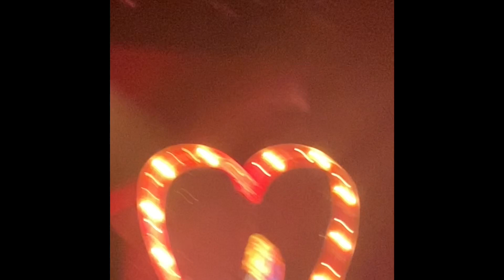Sabrina Carpenter - Read Your Mind // Seattle